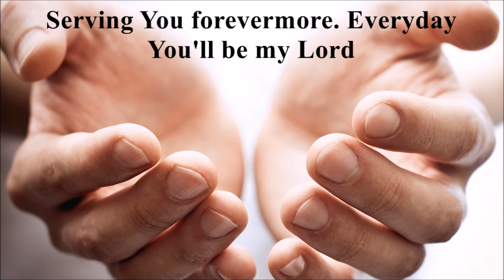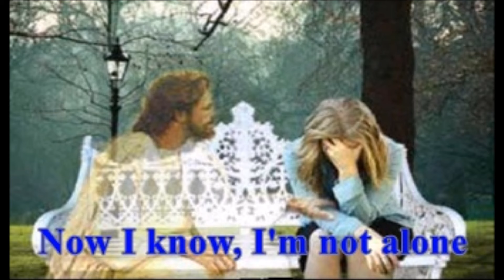The Sinner's Prayer